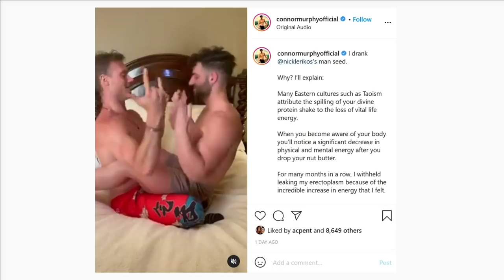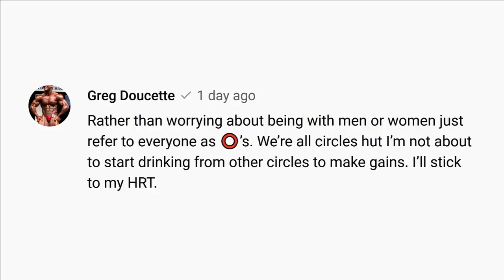Connor Murphy || Bodily Fluid for GAINS - Human Carb Shakes